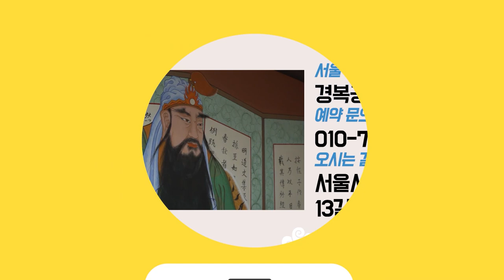★ 일반인 100% 리얼점사 / 장사가 너무 안되요!몸에 칼될일 있어!거기서 당장나와!(서울점집 서울유명한점집 서울용한점집 서울소문난점집 서울점잘보는집) 나라만신 경복궁 대궐할머니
★ 경복궁 대궐할머니 ★

*위치  : 서울특별시 인사동 152번지

★대표블로그★
-올마이티TV